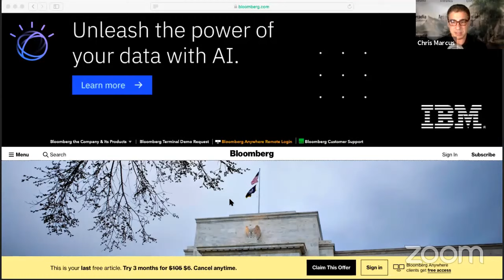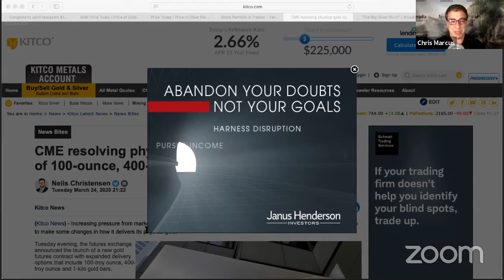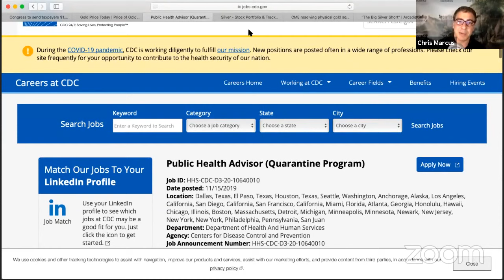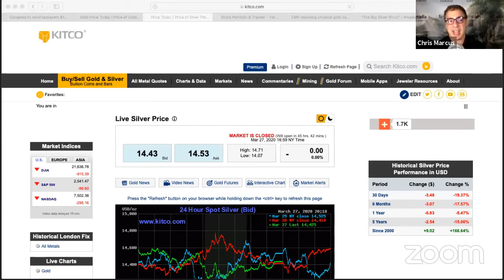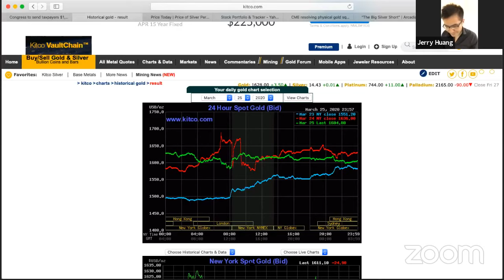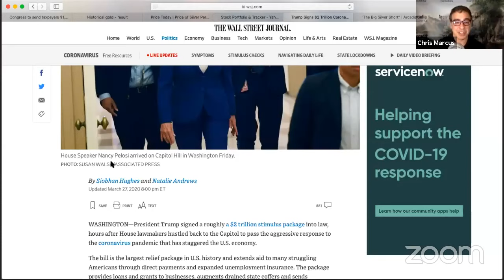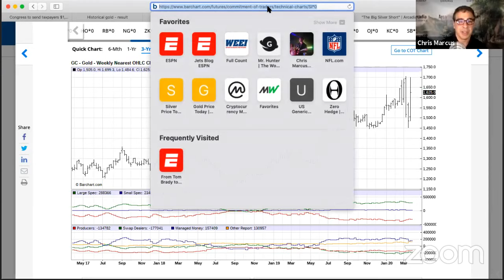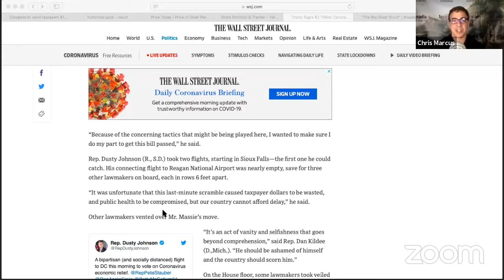Silver Price Update, "The Big Silver Short" Audio Release Party!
It's The Big Silver Short audio release live Q&A party!

Ask your questions about the book, the liquidity issues in the gold and silver markets, or whatever else is on your mind!

Follow Arcadia Economics on Twitter:
Video by ChrisMarcus of ArcadiaEconomics on March 27, 2020